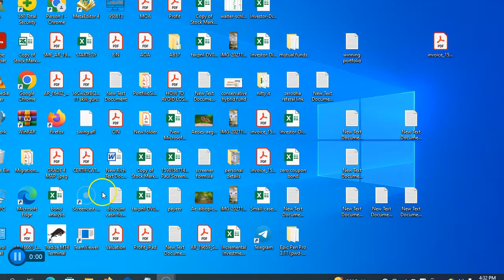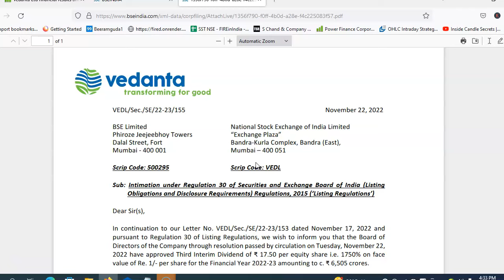Vedanta Dividend ex date | Vedanta dividend 2022 record date